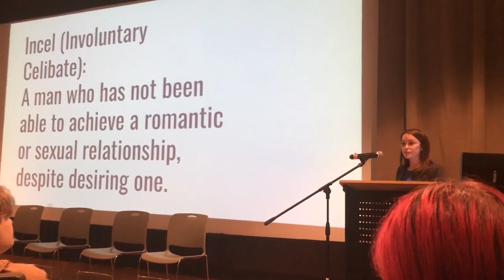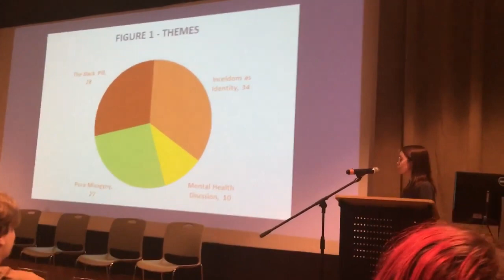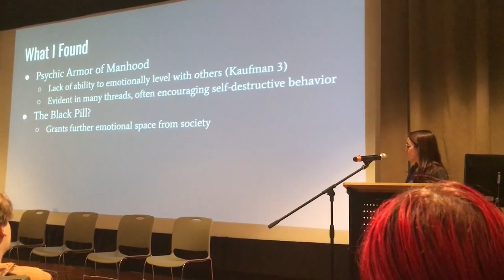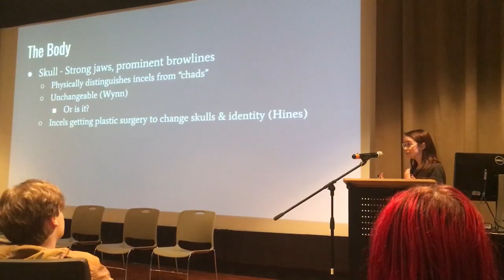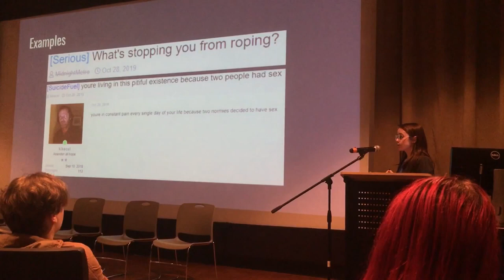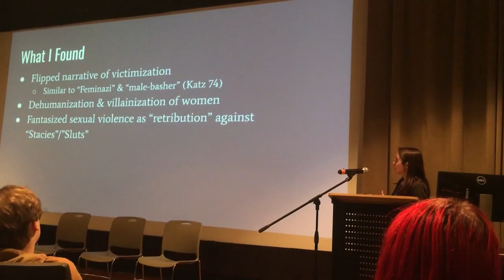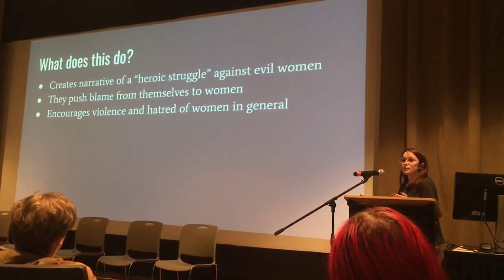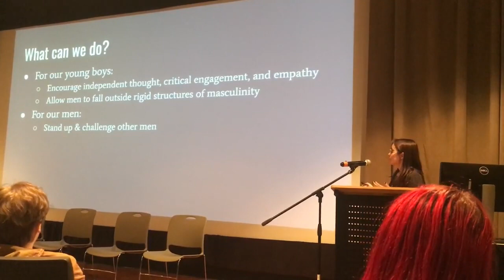The Pressure Cooker of Incel Forums Masculinity and Rhetoric at Incels.co (Reupload)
Kayla C
3 December 2019